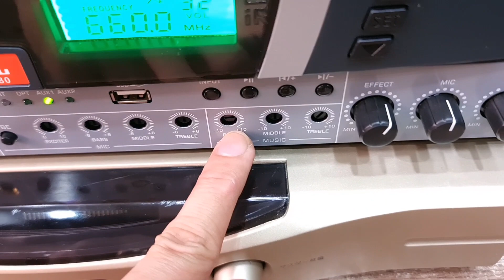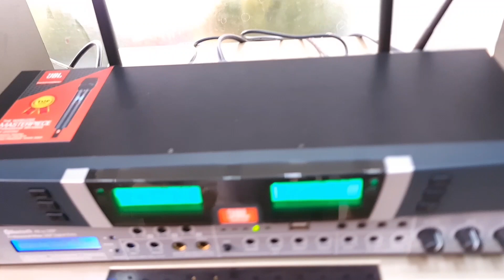(Giá loa 4tr)💥🎤 Karaoke Giá Tốt🎤 💥(Ampli DAM, Loa Yamaha NS350) 🎛 Vang và Micro (Vũ 0908804711)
--- 💰 --- Giá --- 💰 ---
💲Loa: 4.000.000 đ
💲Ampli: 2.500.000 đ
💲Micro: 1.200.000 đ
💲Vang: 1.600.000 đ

Tham khảo chi tiết tại Web: Hangnoidianhatvu.com hoặc facebook:
Loa YAMAHA_NS_350
⚡Loa nghe nhạc Made in Japan.
🔸️Với mức giá vô cùng dễ chịu.
🔸️Bass giấy trắng đặc trưng Yamaha 25cm.
🔸️Thùng loa gỗ lạng nặng chất, ngoại hình còn đẹp.
🔸️Mạch phân tần bên trong thùng loa chất lượng (xem hình).
🔸️Cấu trúc mang lại chất giọng thật, ngọt ngào mà nhà sản xuất mang lại.
🔸️Treble cao, sáng nhưng ko chói tai. Có thể điều chỉnh độ cao ngay trên loa.
🔸️Thật sự Yamaha mang lại cảm giác nghe nhạc thoải mái với độ chi tiết cao.
🔸️Công suất 50w 1 loa.
🔸️Trở kháng: 6 Ohm.
🔸️Độ nhạy: 92 dB
🔸️Kích thước: cao 71 x ngang 34 x sâu 31 cm.
🔸️Cân nặng: 14kg 1 loa.

⚡️Thông số ampli DAM A100:
- Kéo khỏe 2 cặp 2 tấc, 1 cặp 3 tấc.
- Công suất: 90W x 2 loa
- Trở kháng: 6-16 Ohm
- Độ méo: chỉ 0.003%
- Độ động: 5Hz - 80KHz
- Kích thước: ngang 47 x cao 16 x sâu 43cm
- Nặng: 9kg

🔺️ Ship COD toàn quốc (cả bộ từ 250k tùy tỉnh). Chuyển khoản cọc 500k: đóng thùng xốp gửi Viettel Post giao tận nơi thu hộ phần còn lại.